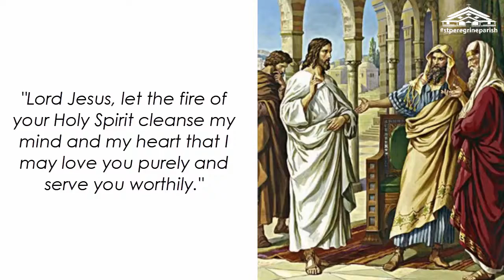Tuesday (February 6): "Rejecting the commandments of God"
Daily Quote from the early church fathers: Mammon refuses to provide for parents in old age, by John Chrysostom (347-407 AD)

"Christ says, 'Care for the poor' (Matthew 19:21; Mark 10:21; Luke 14:13); Mammon says, 'Take away even those things the poor possess.' Christ says, 'Empty yourself of what you have' (Matthew 16:24; Mark 8:34; Luke 9:23); Mammon says, 'Take also what they possess.' Do you see the opposition, the strife between them? See how it is that one cannot obey both, but must reject one?... Christ says, 'None of you can become my disciple if you do not give up all your possessions' (Luke 14:33); Mammon says, 'Take the bread from the hungry.' Christ says, 'Cover the naked' (Matthew 25:34-40; Isaiah 58:7); the other says, 'Strip the naked.' Christ says, 'You shall not turn away from your own family (Isaiah 58:7), and those of your own house' (1 Timothy 5:8; Galatians 6:10); Mammon says, 'You shall not show mercy to those of your own family. Though you see your mother or your father in want, despise them' (Mark 7:11)." (excerpt from HOMILIES ON PHILIPPIANS 6.25)